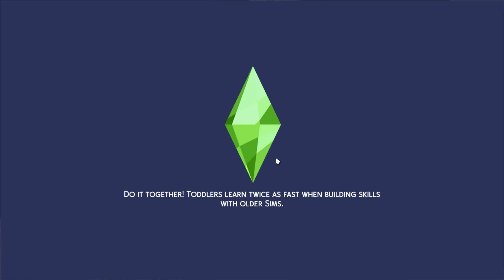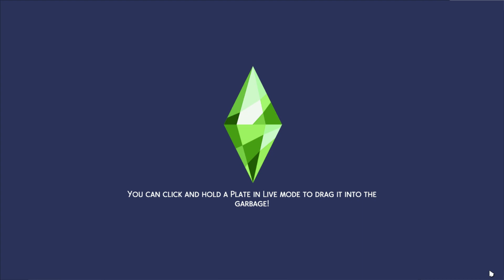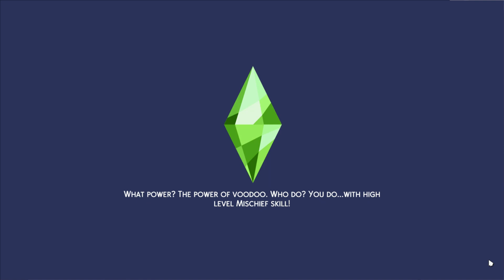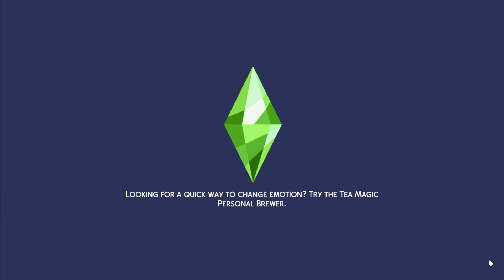"😱 ABDULLAH BELIIN RUMAH BUAT ANCHI? 🏡" | Ep.26 | The Sims 4 Cerita Tetangga Sebelah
🌺SalamGenerasiKreatif🌺

🌸 Suka Series Ini? Cek Playlistnya

🌈Cerita Tetangga Sebelah Indonesia 2020